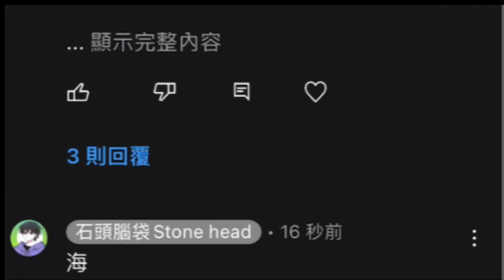【石頭腦袋】輕鬆編輯留言!|輕鬆